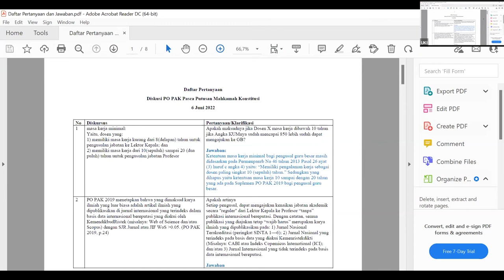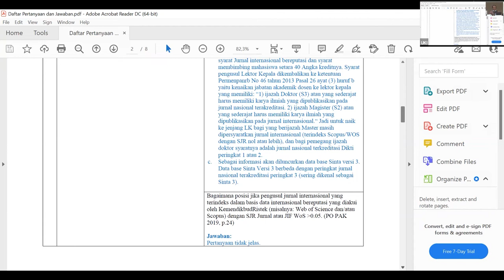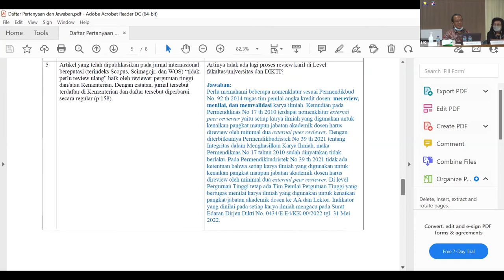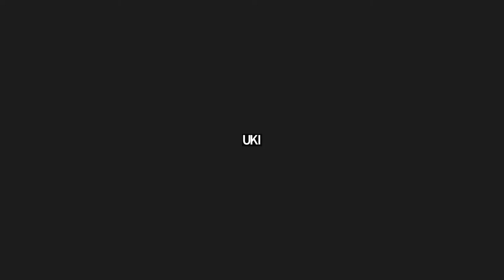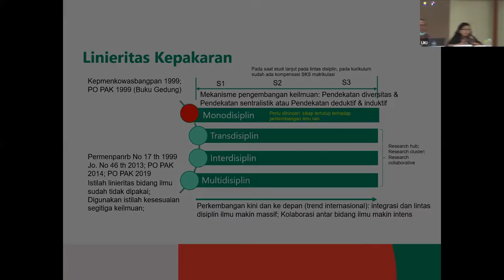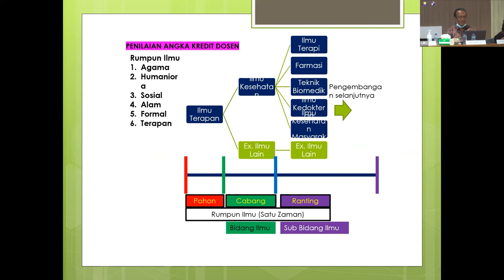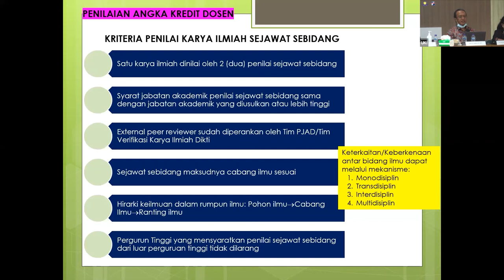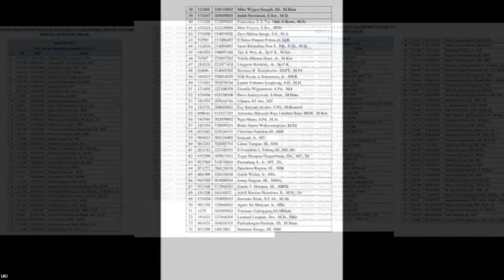Bimtek Percepatan Pengurusan Jabatan Akademik Dosen Lektor, Lektor Kepala, dan Guru Besar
Kegiatan ini akan dilaksanakan di Gedung AB Lt. 3 Ruang Aula, UKI. Berlangsung mulai pukul 09.00 WIB s/d selesai

Kegiatan dilaksanakan pada Kamis, 16 Juni 2022.

Narasumber :
1. Prof Dr. Sutikno, S.T., M.T.
Tim Penilai Jenjang Akademik Kemdikbud

2. Dr. Mohammad Sofwan Effendi, M. Ed
Direktur Sumberdaya Kemenrisekdikti

3. Prof. Dr. Marina Silalahi, M.Si
Ketua Program Studi Pendidikan Biologi
Guru Besar Ilmu Pendidikan Biologi

4. Prof. Dr. dr. Bernadetha Nadeak, M.Pd., PA.
Guru Besar Ilmu Adiministrasi Pendidikan

Moderator
Dr. Poerwaningsih Soekarno, SE., MSTr.
Ketua Program Studi Magister Manajemen